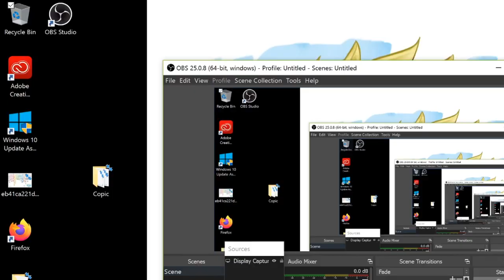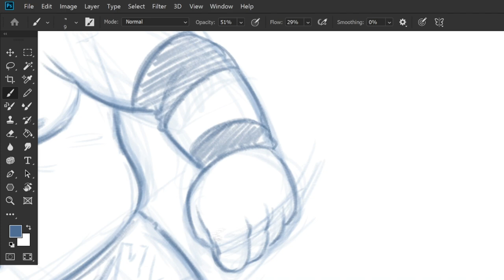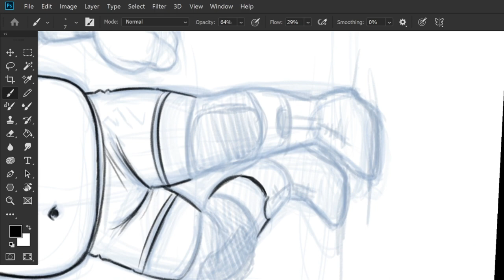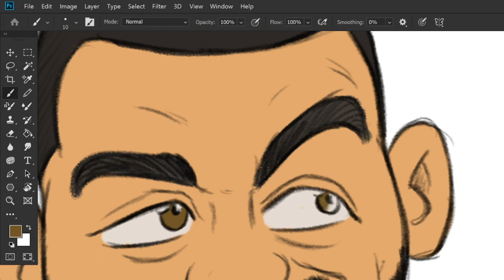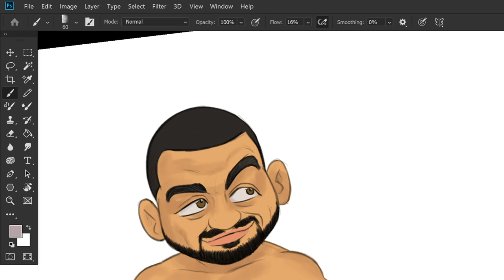WWE NXT SUPERSTAR Keith Lee ~ Timelapse Fan art drawing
It's time to bask in the glory, Today I draw the one and only KEITH LEE  from NXT. What super awesome guy he is!

Artwork by Martin Schwella